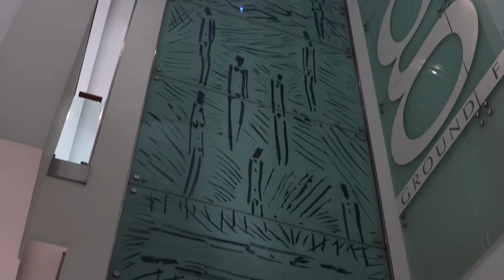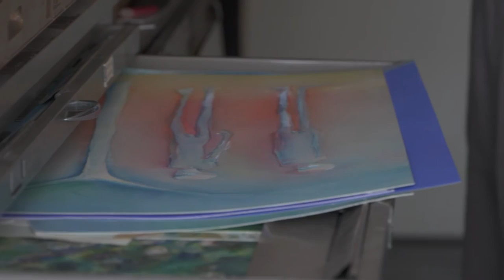ARTIST JOHNNY TAYLOR - 55 YEARS - A RETROSPECTIVE